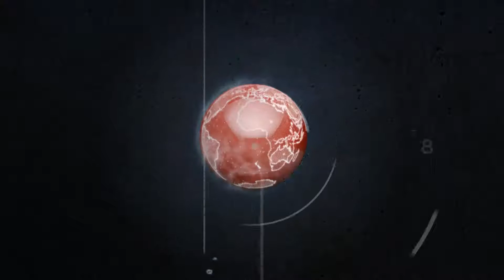ALLAH NEDEN ÜÇÜNCÜ BİR DİN GÖNDERDİ?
İNSAN ÖZÜNDE KÖTÜ MÜDÜR?
   İSLAM AKIL VE İRADE SAHİBİ İNSANA GÖNDERİLMİŞTİR
   'İNSAN DİN İÇİNDİR' ANLAYIŞI İNSANI DİNE FEDA EDİYOR
   DİNİN İNSANIN GELİŞİMİ İÇİN OLDUĞUNU ANLAYAMADIK
   ADALET YOKSA İNSANLAR İSYAN EDER